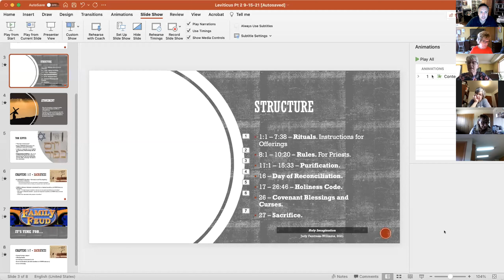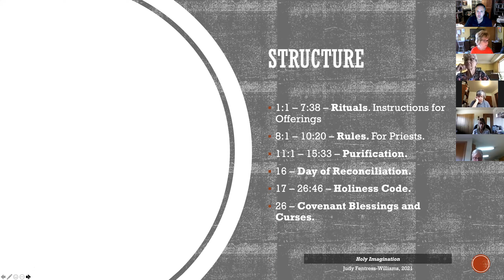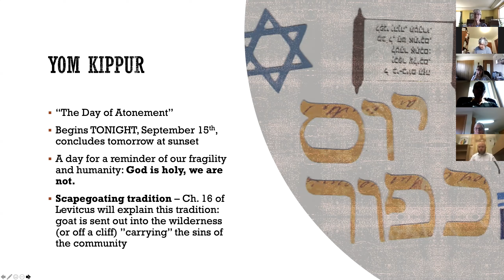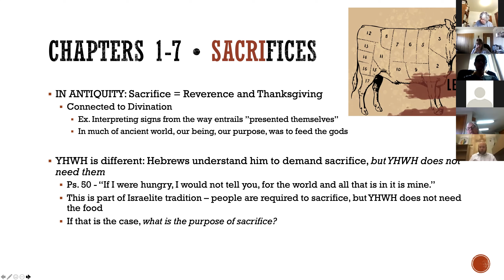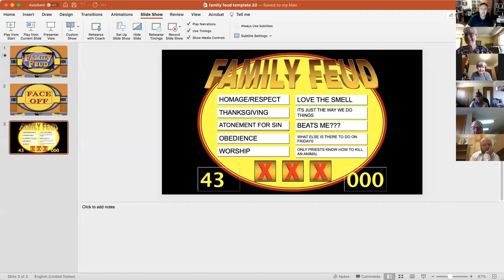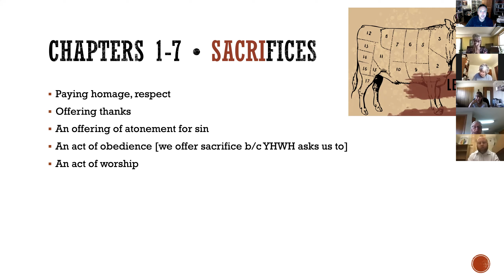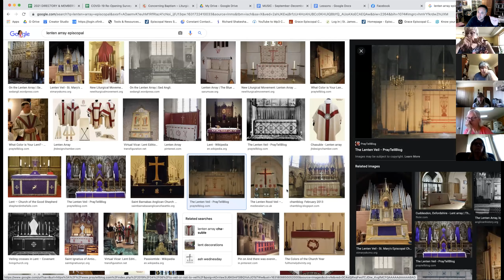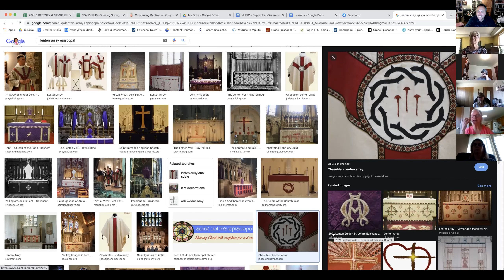Bible Study (Leviticus) • September 15, 2021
Leviticus Ch. 5-7